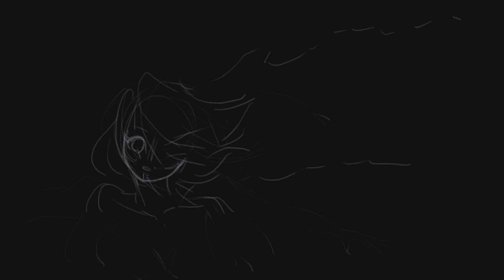Starstruck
I saw the Milky Way Galaxy for the first time with my own eyes, and I am still starstruck